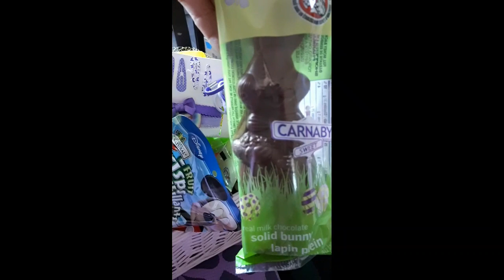FilCanadian Life | FUN EASTER EGG HUNT FOR THE KIDS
kalokang egg hunting ng mga magpipinsan at ang napakagandang Cherry Blossoms di na kelangan pumunta sa Festival lol.

The information contained in this posted video represents the views and opinions of the original creator (me, myself or I) of such video content and does not necessarily represent the views or opinions of the establishment herein. The mere appearance of this content on this site does not constitute an endorsement by any and all establishments or affiliates of such establishments unless clearly expressed by the video creator.

This video has been made available for informational, educational and/or entertainment purposes only. Me, myself or I, do not make any representation or warranties with respect to the accuracy, applicability, fitness, or completeness of the content of this video. I  do not warrant the performance, effectiveness or applicability of any sites listed or linked to in this or any video.

I hereby disclaim any and all liability to any party for any direct, indirect, implied, punitive, special, incidental or other consequential damages arising directly or indirectly from any use of this video and contents herein, which is provided as is, and without warranties.